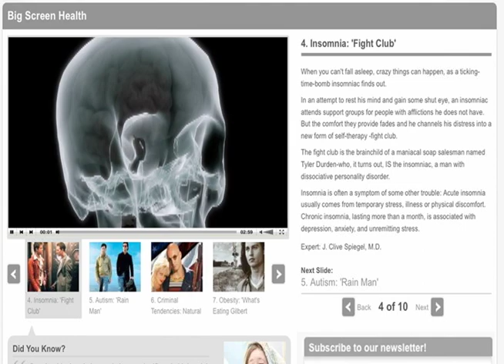Healthguru Sizzle Reel